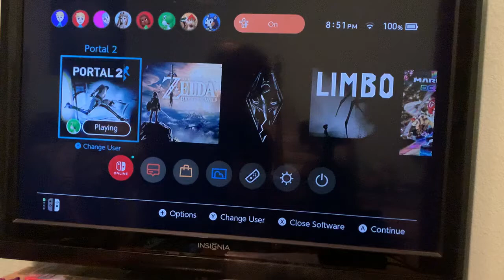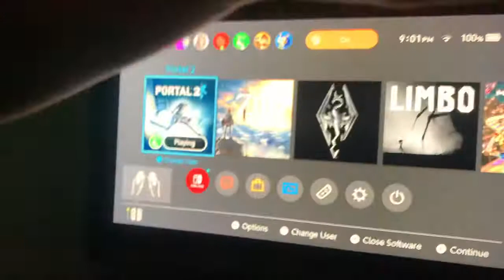Portal 2: Part 15